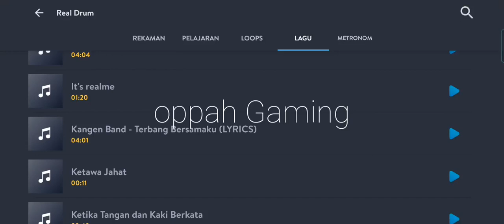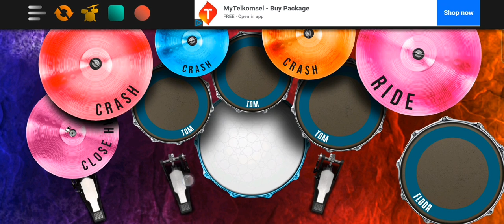Cover real drum | Kangen band | Terbang bersamaku Viral 2022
Aslamualaikum teman2
mohon maaf baru bisa upload lagi karena kemarin kemarin sibuk kerja jadi baru bisa update sekarang
kali ini aku mau cover real drum lagunya Kangen band nih yg lagi ramai dan viral
mudah2.n masalah mereka cepat terselesaikan amin...
tinggal duduk yg manis pasang hensetnya dengarkan musik nya... semoga teman-teman sehat selalu ya

VOC : Kangen band
judul : Terbang bersamaku